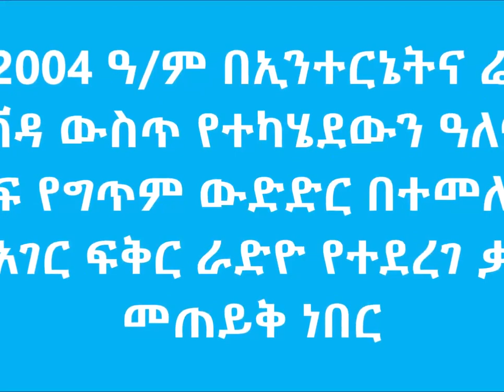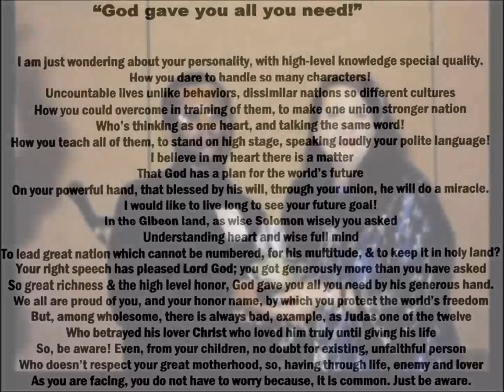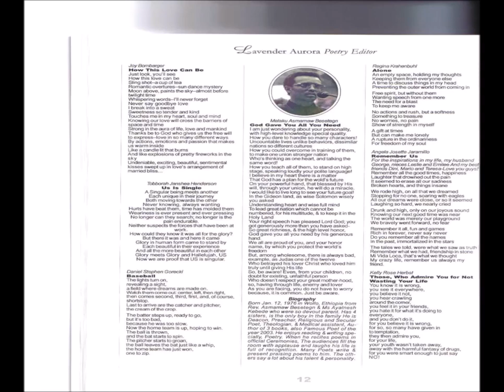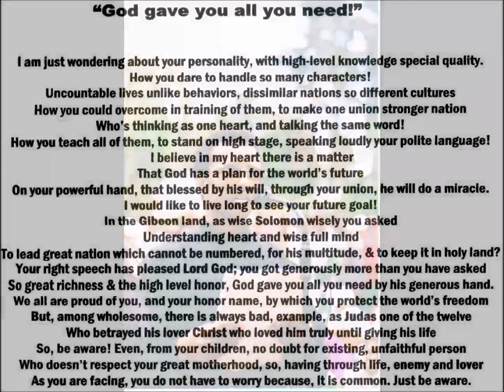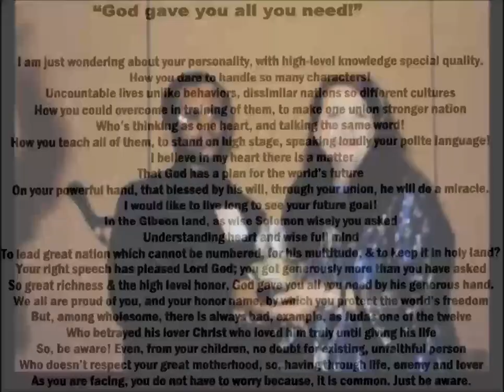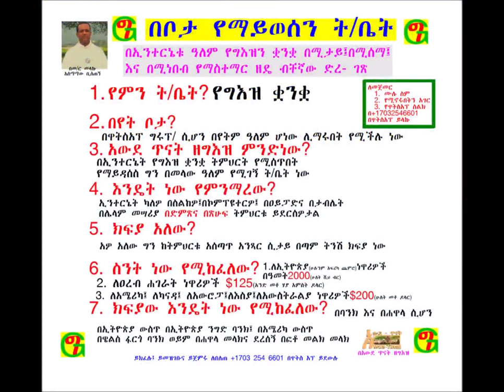Nigusie W/Mariam & Dems from Hager Fikir Radio 2004/በዓለም አቀፍ ደረጃ በኢንተርኔት በተደረገ የግጥም ውድድር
This interview was in 2003 and 2004 when my two poems became poems of the years and got The Shakespeare Trophy of Excellence the medal of the years.
እንደ ፈረንጆቹ አቆጣጠር በ2003 እና በ 2004 ዓ/ም በዓለም አቀፍ ደረጃ በኢንተርኔት በተደረገ የግጥም ውድድር “The Land Of Collections” and “God Gave You All You Need”! የተሰኙ ሁለት የእንግሊዘኛ ግጥሞቼ የዓመቱ ዝነኛ ግጥሞች ተብለው በሁለት የእንግሊዘኛ የግጥም መድበለ መጻሕፍት የመታተም ዕድል ባገኙ ጊዜ በአሜሪካ እና በኢትዮጵያ ውስት የተደረገ ቃለመጠይቅ ነበር።